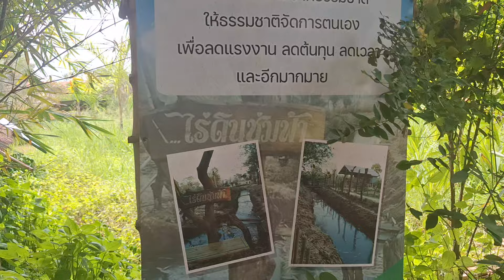พาชมสวนเกษตร สวนไผ่ไร่ดินชุ่มฟ้า